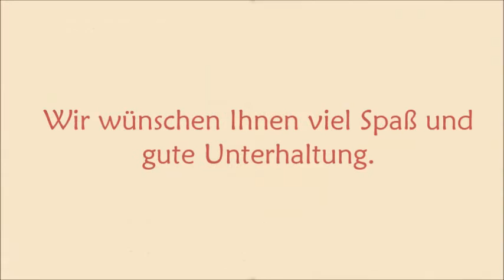Im Eufer der Phorie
Andy Ost im Theater am Park